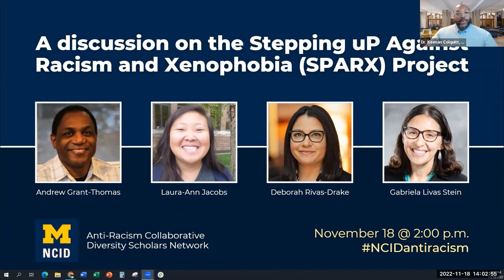A discussion on the Stepping uP Against Racism and Xenophobia (SPARX) Project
As Nelson Mandela stated, “no one is born hating another person because of the color of his skin;” yet, racism and xenophobia perpetuates in individuals and systems. How are racism and xenophobia learned, and how can they be unlearned, in childhood and adolescence? How can we effectively disrupt the effects of racism and xenophobia on children and adolescents? Many schools and policymakers attempt to address racism and xenophobia. Yet, they often rely on anecdotal suggestions instead of scientifically-informed best practices and intervention approaches.

The Stepping uP Against Racism and Xenophobia (SPARX) Project involves a collaborative of scholars and community members who are committed to promoting antiracist and antixenophobic competencies in children. Dr. Deborah Rivas-Drake, 2022 Research and Community Impact Fellow, will moderate a panel discussion focusing on how to develop and maintain university-partnerships that center community members’ voices, concerns, and priorities. Panelists include Drs. Andrew Grant-Thomas, Laura-Ann Jacobs, and Gabriela Livas Stein, who will share their experiences communicating and connecting anti-racist and anti-xenophobic research to practice with parents, caregivers, and educators.

Moderator:
Dr. Deborah Rivas-Drake, Stephanie J. Rowley Collegiate Professor of Education and Professor of Psychology at the University of Michigan

Panelists:
Dr. Andrew Grant-Thomas, Co-Founder and Co-Director of EmbraceRace

Dr. Laura-Ann Jacobs, Anti-Racism Collaborative and SPARX Postdoctoral Research Fellow at the University of Michigan

Dr. Gabriela Livas Stein, Psychologist and Professor of Psychology at the University of North Carolina at Greensboro